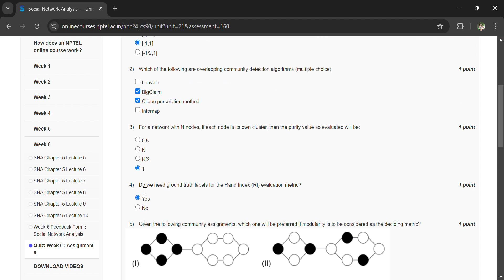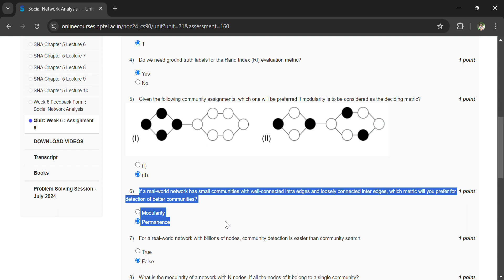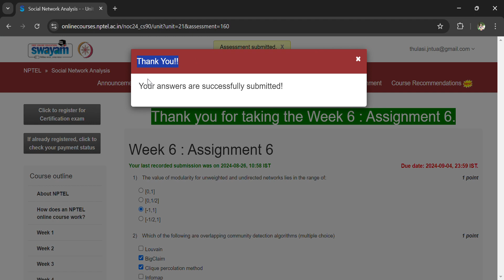NPTEL Social Network Analysis July-2024 Assignment-6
NPTEL Social Network Analysis
July-2024 Assignment-6 Solutions